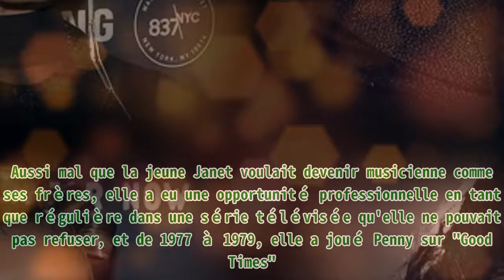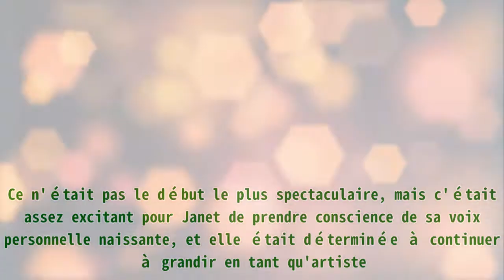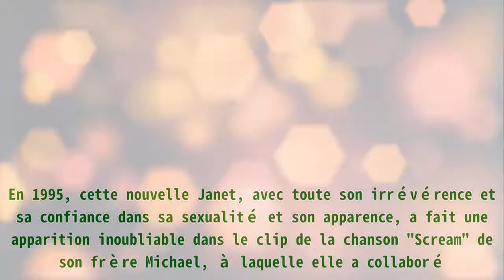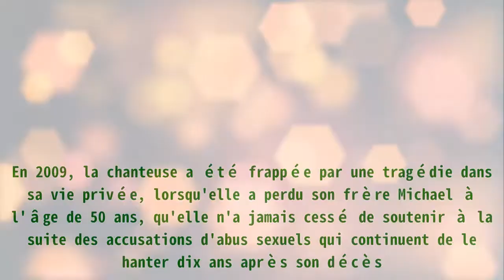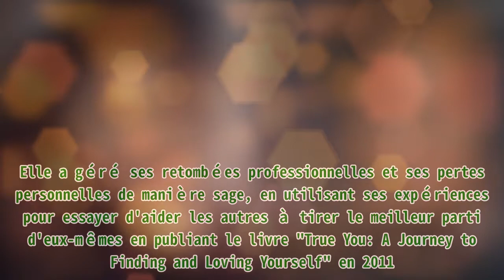L'étonnante transformation de Janet Jackson au fil des ans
,biographie michal jackson,biographie michal jackson,dave dave est michael jackson,biographies des célébrants,jackson 5

L'étonnante transformation de Janet Jackson au fil des ans Premier Protein Shake 30g Protein 1g Sugar 24 Vitamins Minerals Nutrients to Support Immune Health, Chocolate, 11.5 Fl Oz (Pack of 12) En tant que plus jeune sœurde la célèbre famille Jackson, elle a grandi sous les projecteurs et son cheminement vers l'acceptation de soi a impliqué non seulement un fort sens de la mode mais aussi un changement de perspective. Le 30 janvier 2020, la chanteuse et actrice de 53 ans, Janet Jackson, a prouvé à quel point elle est toujours polyvalente après des décennies de travail dans le secteur du divertissement, lorsqu'elle s'est présentée au Great Gatsby Gala à Londres avec son meilleur look des années 1920. Bien qu'elle soit une icône de la culture pop qui nous inspire tous par ses talents et son style, peu de temps avant cette apparition stellaire, en septembre 2019, Jackson a expliqué à quel point elle avait lutté contre l'insécurité plus tôt dans sa vie. Derrière son look en constante évolution, il y avait une fille quelque part qui ne se sentait pas le moins du monde, mais qui est progressivement devenue confiante alors que le monde continuait à célébrer son style influent. Janet est la plus jeune des neuf frères et sœurs nés de Katherine et Joseph "Joe" Jackson, en 1966, seulement deux ans avant que ses frères Jackie, Tito, Marlon, Jermaine et Michael soient signés par les légendaires Motown Records sous le nom de Jackson Five. Les frères et sœurs Jackson, avec une petite Janet à l'avant. I Image : Wikimedia Commons. Alors que ses frères ont connu un succès immédiat avec leurs premiers enregistrements, Janet a dû attendre jusqu'en 1974, alors qu'elle n'avait que sept ans, pour montrer son talent sur scène, lorsqu'elle a fait des impressions aux côtés de son frère Randy à Las Vegas. En 1975, Janet est apparue en tant qu'invitée dans la série télévisée "Dinah!", Mais c'est en 1976 lorsqu'elle a rejoint ses frères et sœurs dans l'émission de variétés "The Jacksons" lorsqu'elle a commencé à attirer l'attention du grand public, ouvrant la voie la voie à son succès ultérieur. Aussi mal que la jeune Janet voulait devenir musicienne comme ses frères, elle a eu une opportunité professionnelle en tant que régulière dans une série télévisée qu'elle ne pouvait pas refuser, et de 1977 à 1979, elle a joué Penny sur "Good Times". Le rôle a été suivi par d'autres, mais alors qu'elle ne cessait de se faire un nom sur le petit écran, Janet n'a jamais cessé de penser à la faire aussi en tant que chanteuse. Alors qu'elle revenait dans la série télévisée "Diff'rent Strokes" (à partir de 1980), et avant d'obtenir son diplôme d'études secondaires en 1984 et de quitter la Californie pour New York, Janet a été guidée à travers son premier disque en tant qu'artiste solo par son frère Michael . Janet n'avait que 16 ans lorsque son premier album, intitulé simplement "Janet Jackson" est sorti en 1982, contenant les singles à succès "Young Love" et "Give Your Love to Me". Le disque s'est vendu à 250 000 exemplaires et a atteint le 84e rang des charts pop. Ce n'était pas le début le plus spectaculaire, mais c'était assez excitant pour Janet de prendre conscience de sa voix personnelle naissante, et elle était déterminée à continuer à grandir en tant qu'artiste. Le deuxième album de Janet, "Dream Street" (1984), l'a aidée à s'éloigner progressivement du son de ses frères et à développer son propre style de signature, et être physiquement loin de la famille a vraiment aidé. "Control", sorti en 1986, a atteint la première place du Billboard 200 et a vendu plus de 10 millions d'exemplaires, se voyant décerner la certification de platine cinq fois par la Recording Industry Association of America. Janet Jackson. I Image : Getty Images. Mais même cela ne l'a pas préparée au genre de succès qu'elle allait atteindre dans ce qui était probablement le sommet de sa carrière, à commencer par le record révolutionnaire de 1989 "Rhythm Nation 1814"